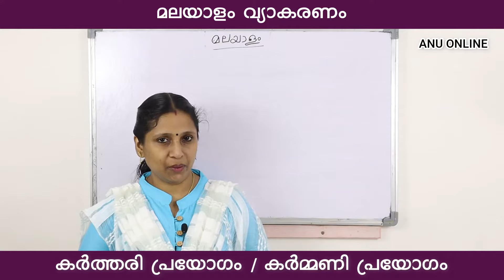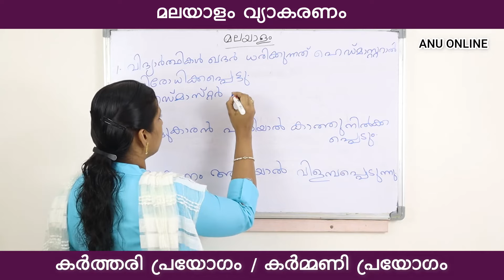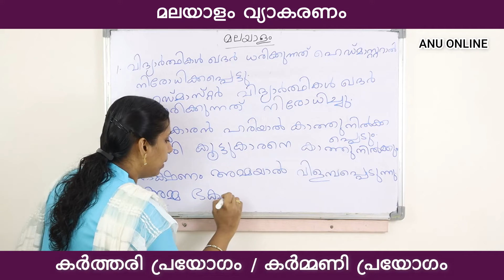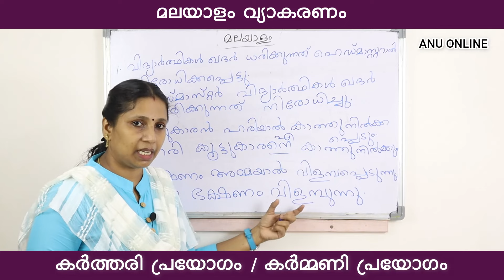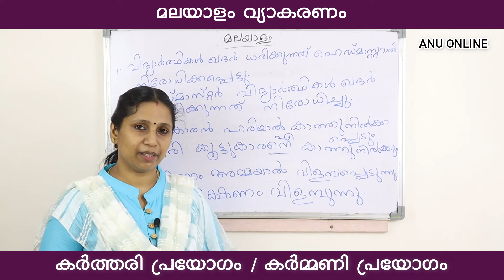8, 9, 10 ക്ലാസ്സുകളിലെ മലയാളം വ്യാകരണം - കർത്തരി പ്രയോഗം, കർമ്മണി പ്രയോഗം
MALAYALAM GRAMMAR KARTHARI PRAYOGAM, KARMMANI PRAYOGAM for Classes 8,9,10

ക്ലാസ്സുകൾ കണ്ട് സംശയങ്ങൾ ചോദിക്കുവാനായി :
ANUONLINE TELEGRAM (ടെലിഗ്രാം)

എല്ലാ ക്ലാസ്സുകളും ക്രമമായി കാണുവാനുള്ള ലിങ്കുകൾ:

മലയാളം വ്യാകരണം ക്ലാസ്സുകൾ

MALAYALAM ONLINE LEARNING CLASSES

STD 8
STD 9
STD 10